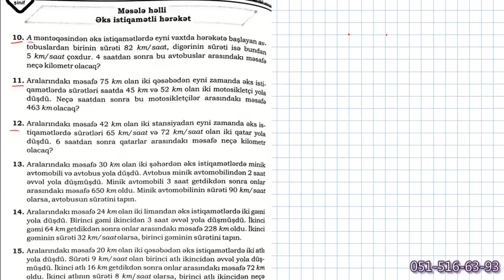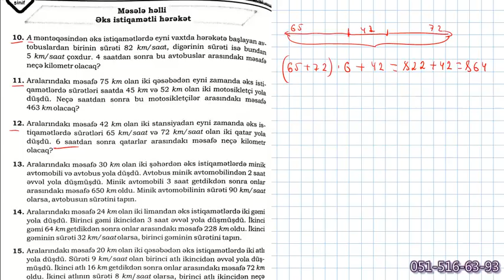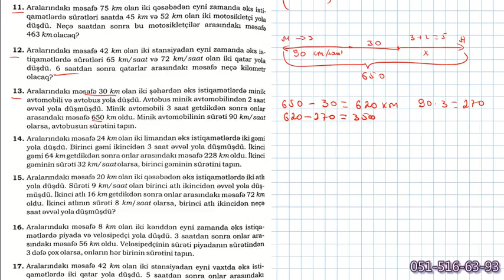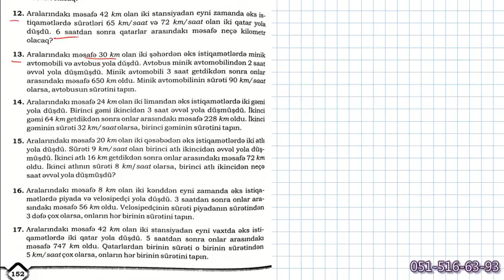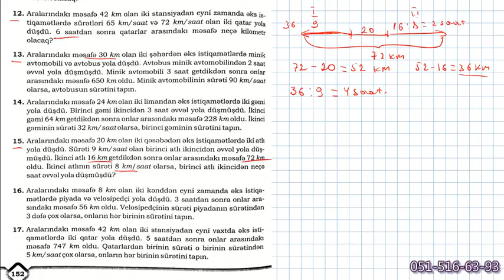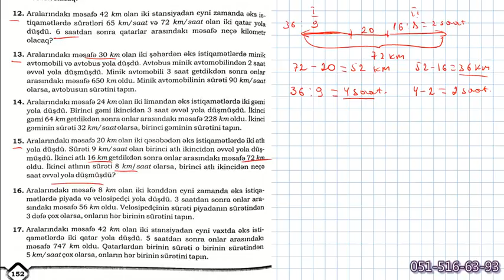Seh.152 Əks İstiqamətə Hereket. Namazov Çalışmalar 4-cü sinif